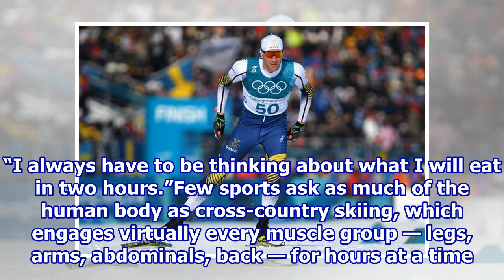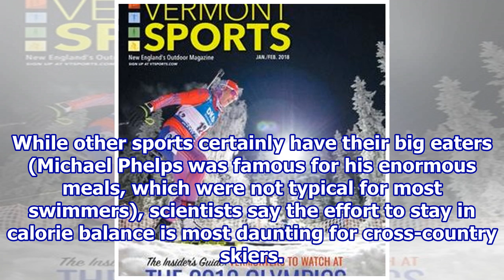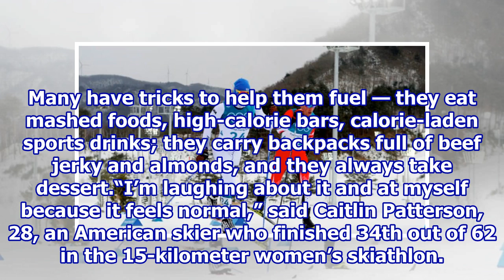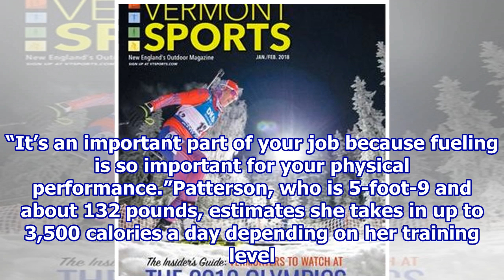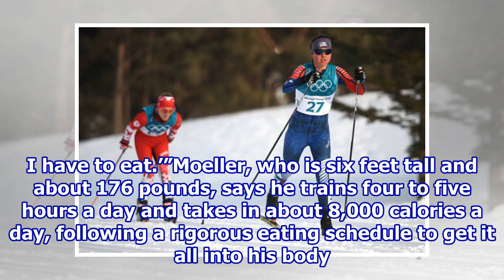Olympic Cross-Country Skiers Eat 8,000 Calories a Day. It’s Exhausting.